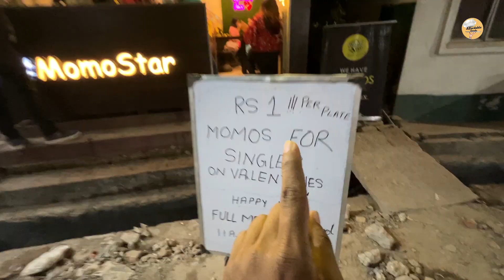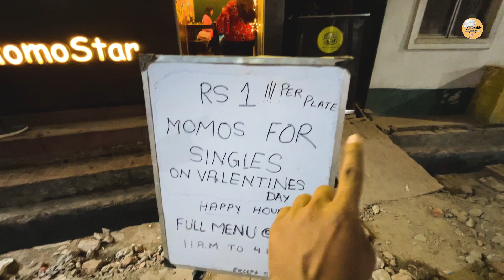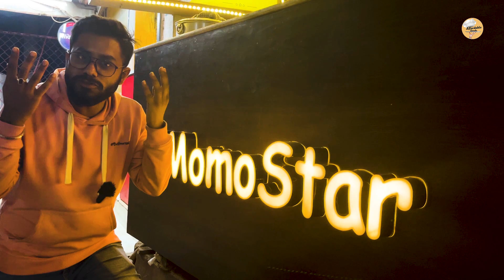নানা তোমরা ঠিকই দেখেছো 1 টাকায় 5 pc Chicken momo কিভাবে ?😱 |কোথায় পাওয়া যাচ্ছে | Affordable Foods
Momo Star

Location- T-130 Lokhnath Mandir, Tegharia, Kolkata, West Bengal 700157

Momo star
momo
chicken momo
1rs chicken momo
5 pcs chickien  momo